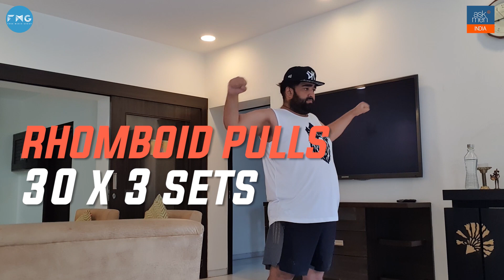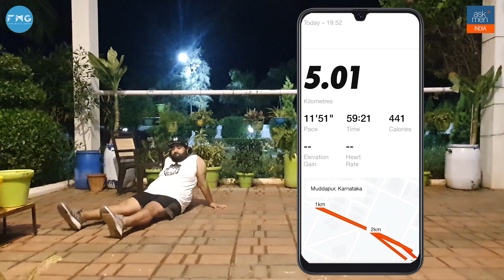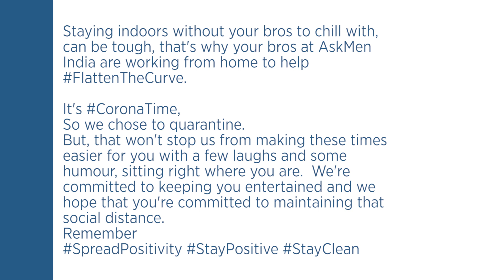Not Just 6 Pack - Episode 1 - Starting Line ft. Rajan Tripathi | 90 ML | AskMen India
While starting a journey towards a goal, we often hold ourselves back seeing how far the destination is, that's why it's better to dissect the goal into small achievements that we accomplish everyday. Like the goal of maybe a 100 pushups, we start by doing 5 a day ultimately, with sheer perseverance to reach a 100.
That's why in this episode of “Not Just 6 packs” Rajan begins one step at a time with the help of his trainer Abhimanyu Singh Rathore and his nutritionist Dr. Hazra Patel.

With experts like these who are well aware of how to take care of someone like Rajan who is, Basically like all of us, Lazy and Head-over-heels in love with food, who finds Broccoli an abomination and Pizza heaven,It's not gonna be an easy journey, but it wasn't supposed to be, anyway.

AskMen India is a fun channel that prioritizes MEN and caters especially to them. We understand our fellow men and know what they have to go through on a day to day basis.

About Host & Guests:

Rajan Tripathi : Rajan is our in-house master of all trades! He’s an amazing anchor, a hilarious actor and a really funny prankster! He has worked in films like Shubh Mangal Savdhaan and handled Rajan on the Rocks. To know more about him you can follow him on Instagram @flufflyboyrajan

Trainer: Abhimanyu Singh Rathore - An expert trainer who believes in pushing the boundaries of personal fitness, with a Diploma in Fitness, he is one of the most respectable names in the fitness industry. To know more about him you can follow him on Instagram @rathore_abhimanyu011

Nutritionist: Dr. Hazra Patel -  A transformation can never be possible without the right nutrition and Dr. Hazra Patel is just the right person for that, with her Diploma in Dietary supplements, she is also well versed with the latest studies that are conducted around the globe, which she uses with precision in her approach towards diet consultancy. To know more about her you can follow her instagram @hazra_patel

Credits:

HOST
RAJAN TRIPATHI

WRITER & PRODUCER
ROHIT CHIKHALKAR

CREATIVE PRODUCER
RAMANDEEP SINGH
RISHI RAKSHIT

ASSISTANT PRODUCER
SAGAR POOKATE

RAJAN'S FAMILY MEMBERS

EDITOR & MOTION GFX
HARSH KARLA

GRAPHIC DESIGNER
DHAVAL PUNATAR

ADITYA TEOTIA

RUSHIL NICHANI

CHANNEL HEAD
RAMANDEEP SINGH

VIDEO CELL HEAD
SIDDHAARTH AALAMBAYAN

AskMen is a part of Fork Media, Fork Media Pvt. Ltd. is a Digital Media and Ad Tech Company that specialises in contextual advertising, native marketing, and video content creation. We are India’s 4th largest Media tech company with leadership across five content platforms. We currently have 5M+ reach on Instagram profiles, 100M+ reach on Facebook, 5M+ unique youtube visitors, 10M+ unique visitors on websites and 100M+ monthly video view.

AskMen India aims to empower young men to become the best versions of themselves, without adhering to one particular idea of perfection. We understand that all men are made differently, and it’s in these differences that we find common ground through great content.
We aspire to be the hub of all things DESI that MEN love! We cater to the college kid struggling through life trying to identify himself to the Family man who always puts his family first and everything in between.

We’d like to introduce you to the 3 segments of our Content:

30ML focuses on the College goer, who believes in enjoying life to the fullest. His friends are important, his looks are paramount, and girls are always on his mind.

60ML caters to the FirstTimeJobbers! Men who have stepped out of their student lives and into the professional zone. He is comfortable in his relationship, but obviously there are the ups and the downs.

90ML understands the plights of the matured man who is about to step or already has stepped into the space of having a family of his own.